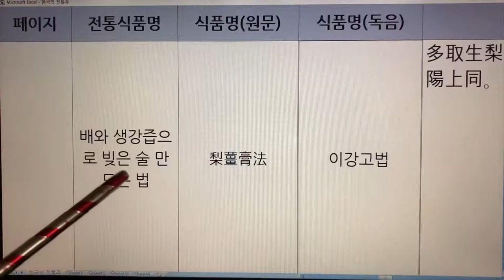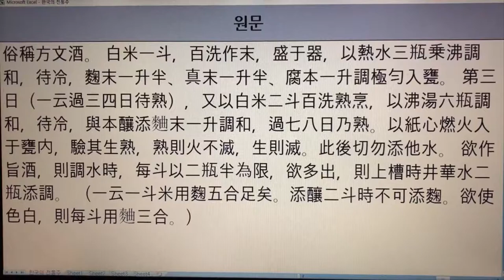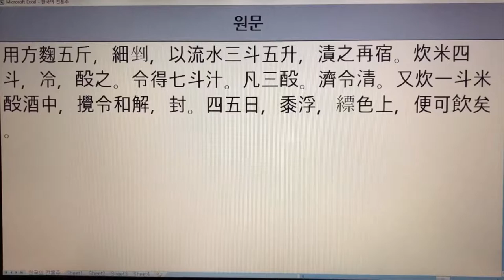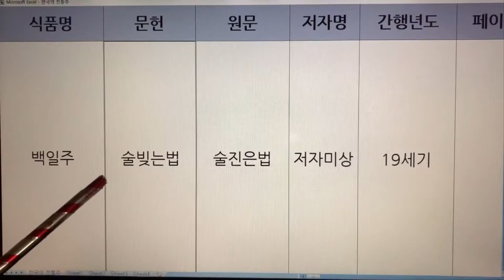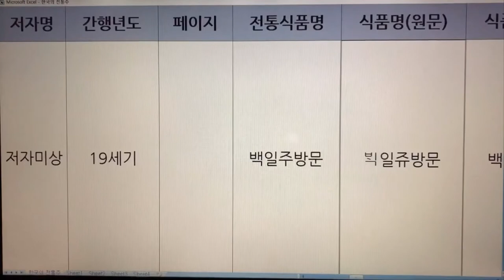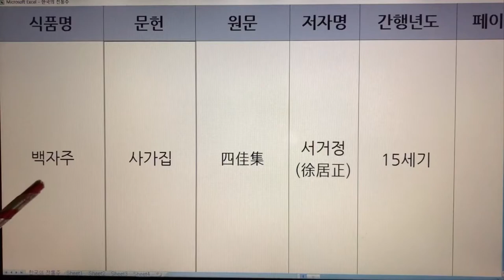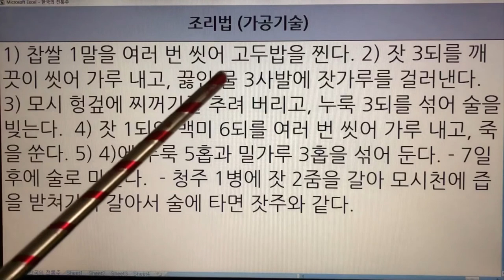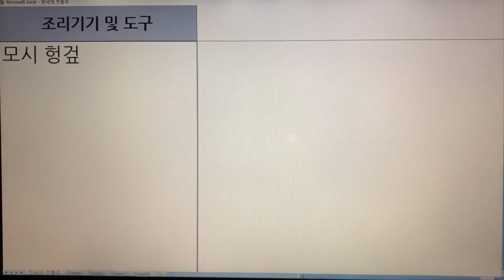42~46. 한국 전통술(Korea Traditional Sake) - 배즙술, 백로주, 백료주, 백일주, 백자주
42~46. 한국 전통술(Korea Traditional Sake) - 배즙술, 백로주, 백료주, 백일주, 백자주

42. 배즙술 - 농정회요
43. 백로주 - 조선무쌍신식요리제법, 고사신서
44. 백료주 - 조선무쌍신식요리제법, 제민요술
45. 백일주 - 술빚는법, 규곤요람주식방, 우음제방
46. 백자주 - 사가집, 요록, 온주법